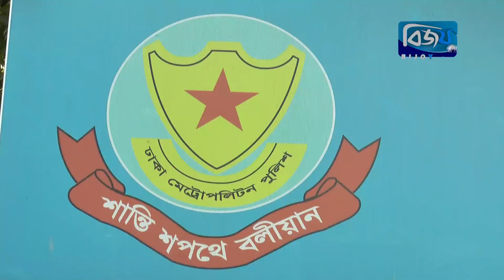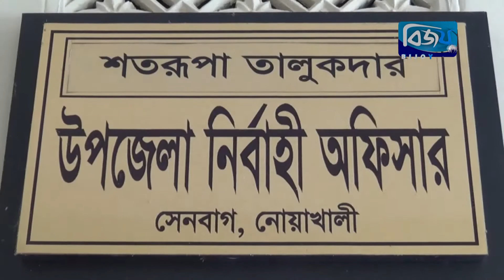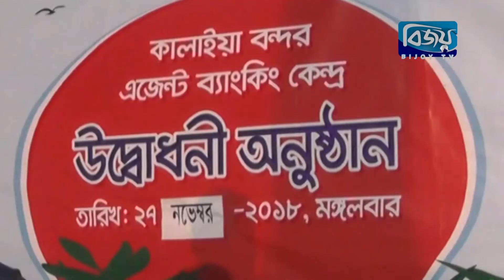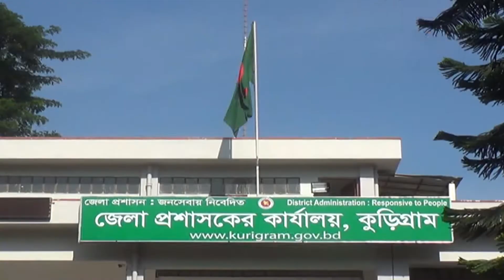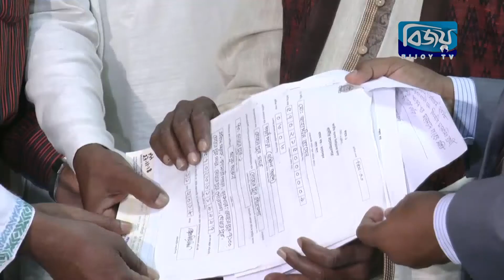Bijoy Barta - 28 November 2018